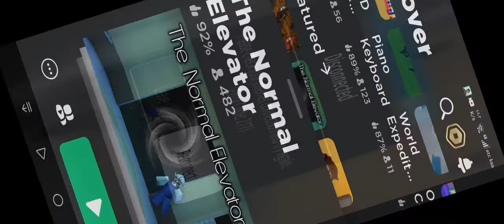لعبة شاطحه في/Roblox(التكمله)